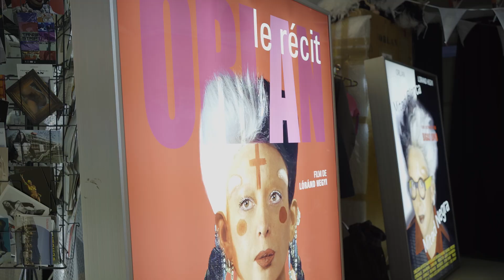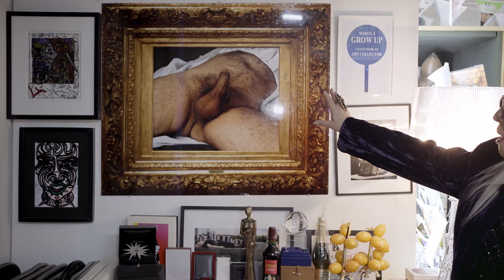[Portrait] ORLAN – Chaire Beauté(s) PSL – L’Oréal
L’artiste ORLAN nous accueille dans son studio de création et nous présente une sélection de ses œuvres, son cheminement artistique, et nous éclaire sur son rapport à la notion de beauté comme véhicule de la construction du sujet.
Ce portrait a été diffusé dans le cadre de la conférence « Beauté et construction de soi » organisée le 19 mars 2021 à l’ENS - PSL par la Chaire Beauté(s) PSL - L’Oréal.
ORLAN

Toujours mêlée d’humour, parfois de parodie ou même de grotesque, son œuvre interroge les phénomènes de société et les pratiques artistiques en bousculant les codes préétablis.

Elle utilise la peinture, le dessin, le collage, la sérigraphie, la sculpture, la photographie, la performance, la vidéo, la 3D, les jeux-vidéo, la réalité augmentée, l'I.A, la robotique, ainsi que les techniques scientifiques et médicales comme la chirurgie et les biotechnologies.

ORLAN a commencé par le dessin, la peinture et y retourne toujours.

En 2003 ORLAN a été élevée au rang de chevalier de l'ordre des Arts et des Lettres par le ministre de la Culture Jean-Jacques Aillagon.

En 2010 elle a été honorée par la médaille de chevalier de l'ordre national du Mérite par le ministre de la Culture Frédéric Mitterrand. En 2015, ORLAN a été invitée en résidence au Getty Research Institute de Los Angeles aux États-Unis en qualité de chercheuse.

En 2016, ORLAN a reçu le prix de l’E-réputation, désignant l’artiste la plus observée et commentée sur le web (aux côtés de Yann Arthus Bertrand pour la photographie et de Stark pour le design).

En 2017 ORLAN a été récompensée par le prix de l’Excellence féminine pour toute son œuvre d’artiste par le Ministère des Affaires étrangères italien.

En 2018, ORLAN reçoit à Paris Photo le prix des 100 héroïnes par The Royal Photographic Society.

En 2019, ORLAN est honorée du prix spécial de la Femme de l’année, donné par le Prince de Monte-Carlo.

Ses œuvres font parties des collections d'institutions majeures en Europe comme à l'international : En France, au Centre Pompidou, dans plusieurs Fonds Régionaux et dans le Fond National d'Art Contemporain, au musée d'Art Moderne et Contemporain de Saint- Étienne, au musée des Beaux-Arts de Nantes, au musée de la photographie de Bièvre. À la Maison Européenne de la Photographie, à Paris. Au musée d'Epinal et au musée du Nouveau monde de La Rochelle. A l'Arthotèque de la Réunion. En Belgique, au musée d'Art Contemporain d'Anvers. En Allemagne, au Kunstpalast de Düsseldorf. En Autriche, dans la collection Sammlung Verbund à Vienne. En Espagne, au musée d'Art Contemporain de Barcelone (MACBA). Aux États-Unis, au musée d'Art Contemporain de New-York (MOMA), au musée d'Art du Comté Los Angeles (LACMA), à la Fondation Frederick R.Weisman de Malibu, au musée Sheldon de Lincoln. Au Japon, Musée National d'Osaka. En Corée du Sud, au musée Sungkok de Séoul. En Afrique, au Mali, au Musée National de Bamako. Au Cameroun, à Bandjoun Station...

Sa présence sur tous les continents fait d'ORLAN l'une des plus grande artiste française, reconnue à l'international et par le grand public, ses œuvres sont étudiées du collège à l'université en passant par l’école du Louvre et les écoles Beaux-Arts.